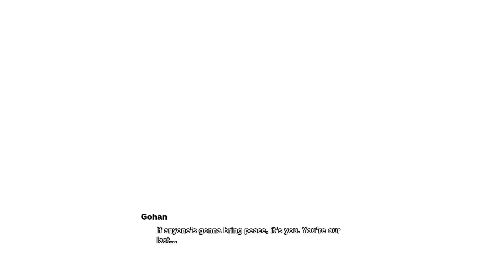TRUNKS, THE WARRIOR OF HOPE! | Dragon Ball Z: Kakarot - Part 26